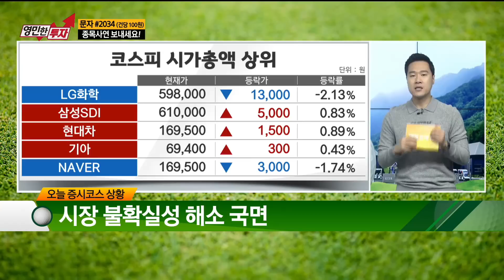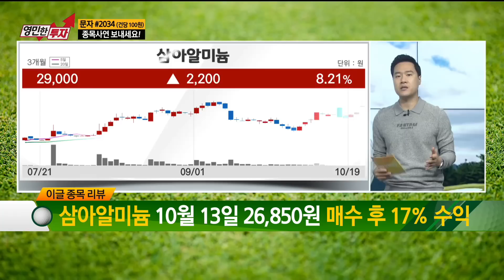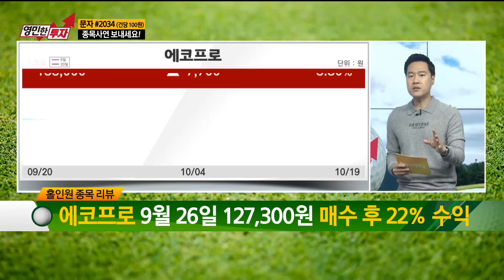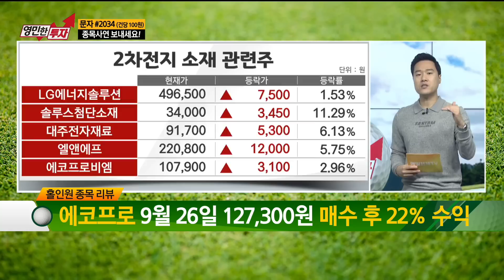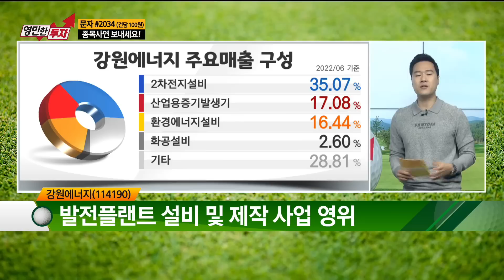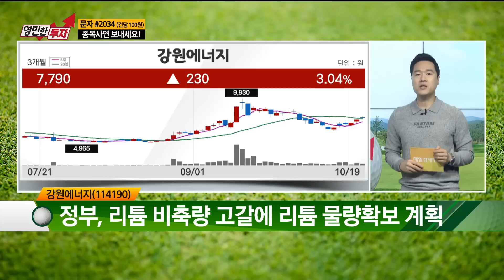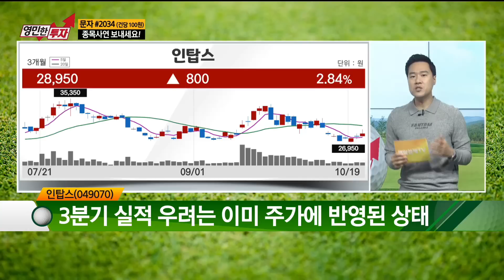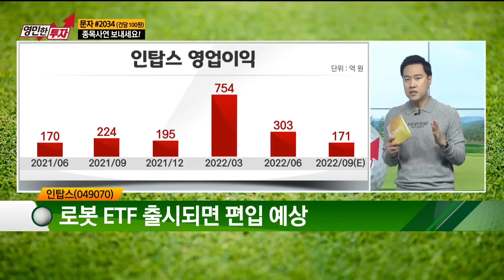[영민한투자 김프로]넷플릭스 2차전지 삼아알미늄 에코프로 후성 강원에너지 인탑스 / 생쇼 영민한투자 김영민 / 매일경제TV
주식과 골프가 만났다!
드넓게 펼쳐진 골프장을 배경으로 골퍼가 되어 주식투자자들에게 도움이 될 국내 증시 대응전략과 종목 상담이 진행된다.
또한, 주식투자자들의 동반자가 되어주는 영민한 김프로가 제시하는 오늘의 홀인원 종목을 무엇일까?
매주 수/금요일 오후 13시 00분 영민한투자 김프로가 생방송됩니다!

[기획・제작] 권시현PD [출연자] 권재은, 김영민